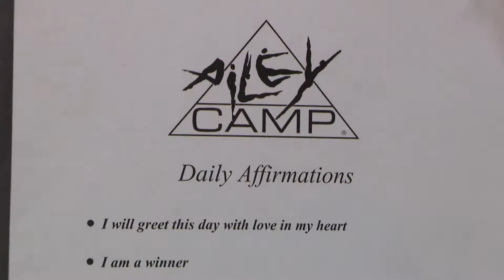AileyCamp offers dance classes and confidence boost for kids in need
WASHINGTON HEIGHTS, NY- “I always tell my mom, hurry up I have to go to camp!” Christian Herrera exclaimed. Dance is the destination for kids across the city this summer. “This is basically the only thing that I want to be doing," Herrera smiled. Every step, plié and pose means something different for these young artists. “Dance means to me like telling a story through moving," Chloe Dunbar said. “For me dance means like freedom," Jayson Acosta added.

From ballet and tap to modern and jazz, Aileycamp offers classes for free. “AileyCamp gives them an opportunity to express themselves to a have a platform for creative expression," Nasha Thomas explained.  Nationwide, 1,000 kids in ten cities also have access to this program. “Our young people here don’t get exposure to the arts," Thomas described. “Some of these children are foster children and quite frankly they have a lot of challenges that they’re dealing with."

For some, this is their only option as dance programs dwindle inside schools. “I was kind of upset about that because it’s not fair," Dunbar said. "Even though school is important they had [dance] so people can enjoy themselves and they cut it off short." At AileyCamp not only do they get the chance to expand their technique but also to evolve as a person. “The foundation of the program is really personal development and that is where they deal with those different issues of self esteem, conflict resolution, health, nutrition, peer pressure and decision making," Thomas said.

Engrained in the curriculum are affirmations: "I am a winner, I am in control, etc." which they repeat every day. “It’s going to help me because like Miss Nasha said you’re not here to become a better dancer, you’re just here for yourself and to have fun and I’m definitely going to take this with me when I get older," Herrera said.  In addition to free classes, the kids are also given dance apparel and shoes.